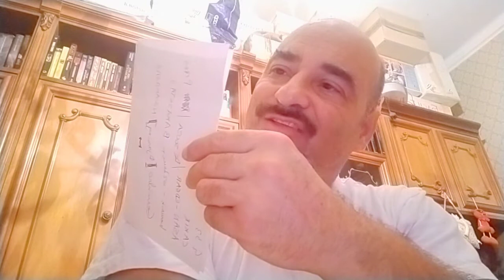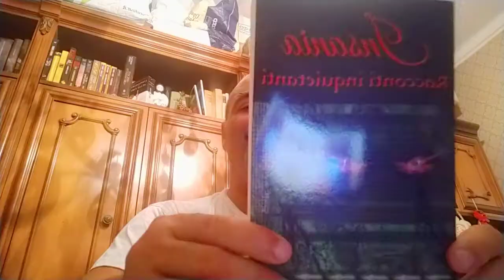Benvenuto Tammy Abraham! La Roma ne fa 5 al Casablanca